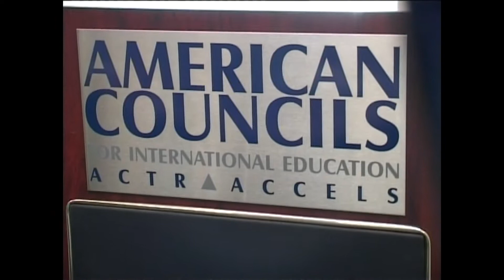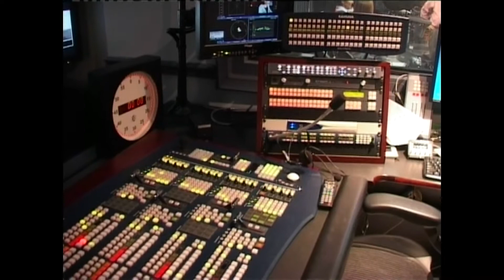СЭТГҮҮЛЧИД АНУ-Д АМЖИЛТТАЙ СУРАЛЦЛАА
Монгол Улсын Ерөнхийлөгчийн Тамгын газраас санаачлан АНУ-д зохион байгуулж буй англи хэлний мэдлэг, сэтгүүлчийн мэргэжил дээшлүүлэх нэг сарын хугацаатай сургалтын гурав дахь удаагийн ээлжид Монголын хэвлэл, мэдээллийн байгууллагуудын төлөөлөл болсон 16 сэтгүүлчдийн багийг ахлан батлагдсан хөтөлбөрийн дагуу тэднийг амжилттай суралцууллаа.

Олон улсын боловсролын Америк дахь консул /American Councils for international education/ байгууллагын хөтөлбөрийн дагуу явагдсан уг сургалтад өмнө нь Монголын сэтгүүлчдийн хоёр ээлж суралцсан бөгөөд энэ удаагийн гурав дахь ээлжийг оролцуулан нийтдээ Монголын 50 орчим сэтгүүлчийг хамруулаад байна.

Сэтгүүлчид 2013 оны наймдугаар сарын 3-наас есдүгээр сарын 4 хүртэл бүтэн нэг сарын хугацаанд АНУ-д суралцаж, хэвлэл мэдээллийн мэргэжлийн чиглэлээр англи хэл эзэмшиж, Америкийн хэвлэл мэдээллийн тэргүүлэх байгууллага болох CNN, NBC, Washington Post зэрэг байгууллагад дадлага хийж мэдлэг боловсролоо дээшлүүлсэн юм.

Мөн дэлхийн 50 орчим орноос ирсэн мэргэжил нэгт сэтгүүлчидтэй нэг анги танхимд суралцсан юм. Олон улсын боловсролын Америк дахь консул нь АНУ-ын Вашингтон хотод байрлах олон улсын ашгийн бус байгууллага бөгөөд дэлхийн 40 улсад салбартай, мэдлэг боловсролтой, өрсөлдөх чадвартай боловсон хүчнийг дэлхий дахинд бэлтгэх уриатай ажилладаг юм.

Тус байгууллага нь жилд ойролцоогоор гадаадын 3500 гаруй иргэнийг сургалтад хамруулж, 1500 орчим Америк оюутнуудыг бусад оронд суралцуулдаг ажээ.

Хөтөлбөрийн хүрээнд АНУ-ын нийслэл Вашингтон Ди Си хотод байрлах Монгол Улсын Элчин сайдын яаманд зочилж элчин Сайд Б.Алтангэрэлтэй сэтгүүлчдийг уулзуулан Монгол Улс, АНУ хоорондын дипломат харилцааны асуудлаар ярилцлага хийж санал солилцлоо.

Уулзалтын төгсгөлд Ноён элчин сайдад дурсгалын зүйл гардуулж Монгол Улсыг АНУ-тай харилцах харилцаанд ахиц дэвшил гаргаж хоёр орны хоорондын бизнес эдийн засаг, иргэд хоорондын харилцаа хамтын ажиллагаа бүхий л салбарт манлайлал үзүүлэн сэтгэл гаргаж ажиллан түлхэц болно гэдэгт эргэлзэхгүй байгаагаа илэрхийлээд ажилд нь амжилт хүсэн ерөөлөө.

2013 оны 08 сарын 23

АНУ-ын нийслэл Вашингтон Ди Си хот.